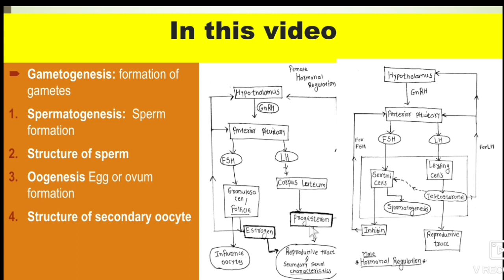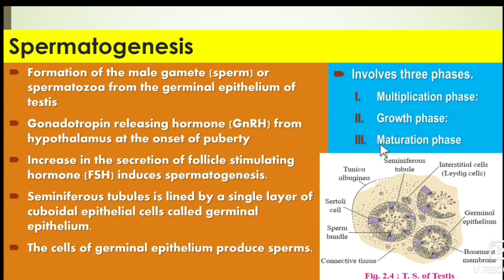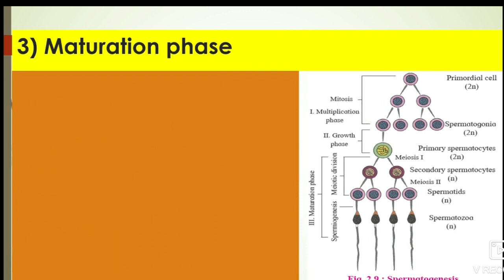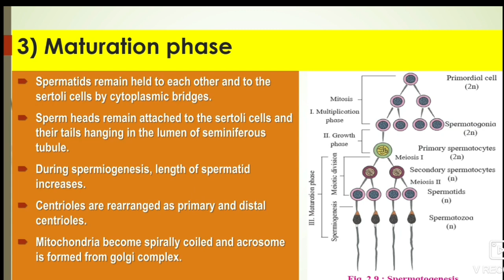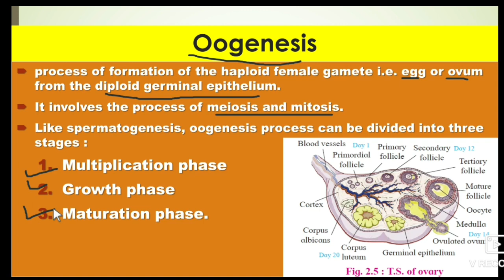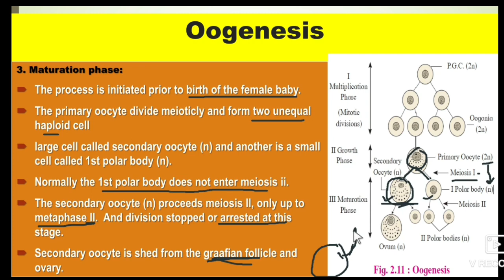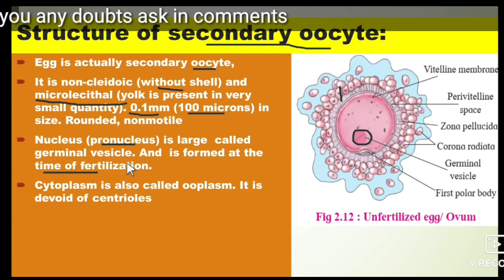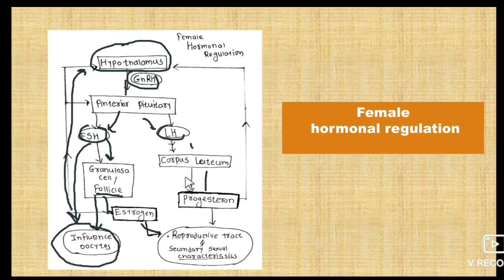Reproduction in lower and higher animals Part 5| Gametogenesis |12 Biology Maharashtra Board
12th Biology Maharashtra Board

Gametogenesis
Spermatogenesis
Structure of sperm
Oogenesis
Structure of Secondary oocyte
First topic
Reproduction in lower and higher plants.
(Learn complete topic )

i) Introduction
ii) Asexual and sexual reproduction.
iii) Introduction to Human reproduction.

1) Internal genitalia
2) External genitalia
3) Reproductive glands

 1) Internal genitalia
2) External genitalia
3) Reproductive glands

Menstrual cycle
Female reproductive hormone

Part 5)
reproduction in lower and higher animals class 12,
gametogenesis class 12,
gametogenesis,
Spermatogenesis,
Oogenesis